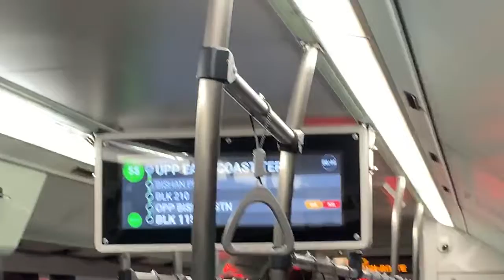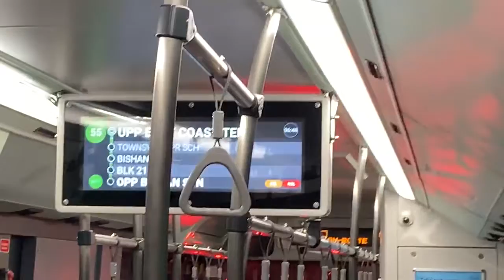[1/2] SBS Transit MAN NL323F A22 (Euro 6) SG1796T on Service 55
23 September 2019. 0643hrs-0700hrs. Guess what, I boarded MAN NL323F A22 (Batch 4) for second time in my life, but unexpectedly I got MAN A22 Euro 6 on Service 55 which serves my school! Anyways its good to try out for me as I wasn't sleepy that period. Let's hope I get more MAN A22 Euro 6 soon!

Specifications:
Journey Rating: 84%
Start route: Bishan Bus Interchange
End route: Block 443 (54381)
Stop recording: Ang Mo Kio Ave 10